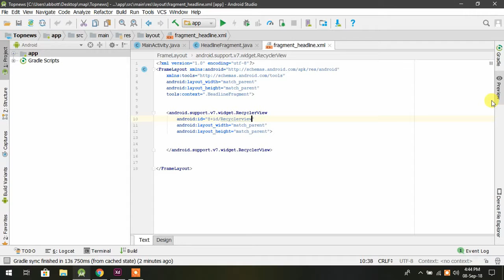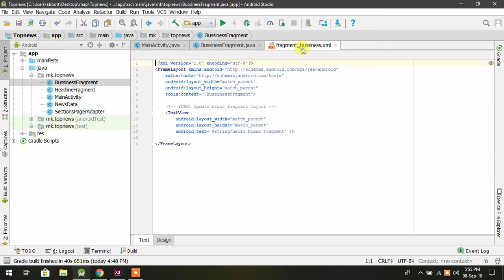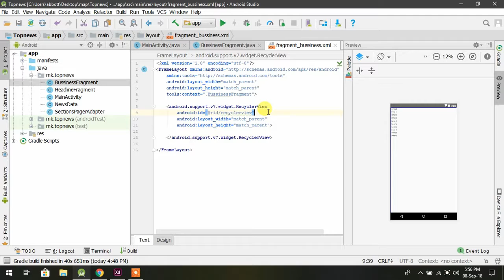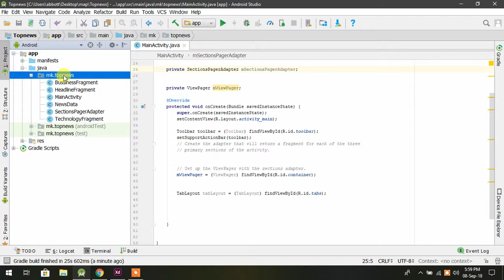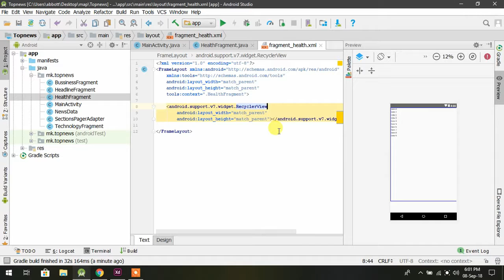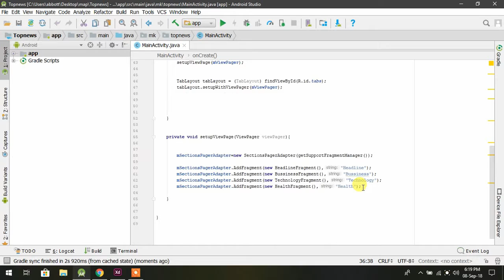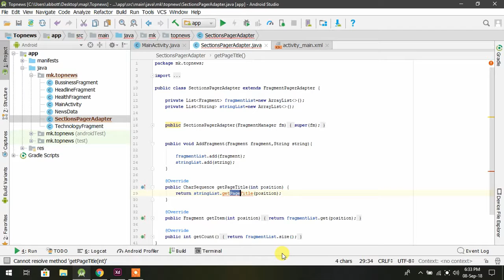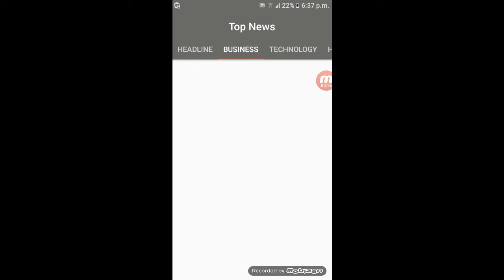News App Android Studio and Adobe XD part 3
1. Adventures by A Himitsu
2. Good For You by THBD
3. PACIFIC SUN by Nicolai Heidlas Music
4. Up In My Jam (All Of A Sudden) by - Kubbi
5. Say Good Night by Joakim Karud
6. Happy Life by FREDJI
7. Get Outside! - Jason Farnham
8. Blue Skies - Silent Partner
9. Sophomore Makeout - Silent Partner
10. Sugar Zone - Silent Partner
11. Morning Sun by Nicolai Heidlas Music
13. Good Starts - Jingle Punks
15. Into The Clouds by Nicolai Heidlas Music
16. Wild Flower by Joakim Karud
18. A WAY FOR ME by Nicolai Heidlas Music
19. Venice Beach by Topher Mohr and Alex Elena
20. Para Santo Domingo - Jimmy Fontanez, Media Right Productions
    (3 1-hour cycles)